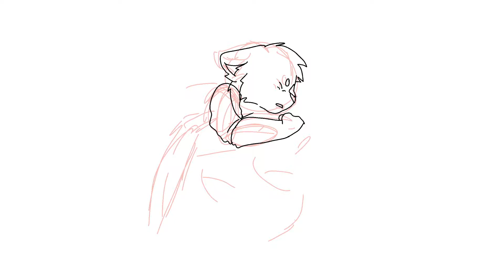Pretender Part 11 (WIP)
River is a floofy boy who has nightmares that worry his roomate Drake :0(